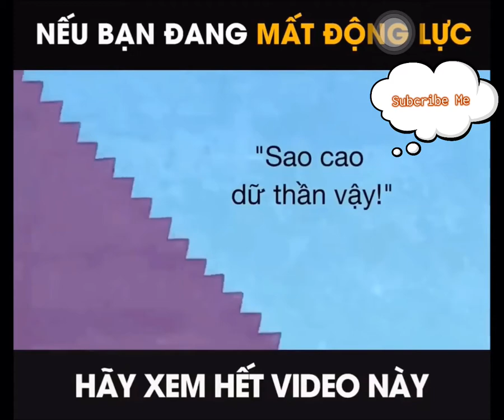Never Give Up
FIGHTING !!! Never Give Up !!!

Nghèo khó, gian nan đúng là tệ. RẤT TỆ. Nhưng hãy nghĩ về ước mơ của mình. Bạn hẳn có 1 ước mơ chứ? Một ước mơ đẹp, và bạn vô cùng mong muốn biến ước mơ thành hiện thực? Nhưng đời chẳng bao giờ đẹp như mơ. Bạn vấp phải rất nhiều khó khăn, nhiều trở ngại để đạt được ước mơ của mình. Và dường như ông trời cứ ném những khó khăn đó tới bạn để ngăn cản bạn đi đến thực hiện ước mơ?

Cuộc đời lúc nào cũng vậy, luôn đầy khó khăn, đầy thử thách. VỚI BẤT KỲ AI, cuộc đời cũng ném đầy gian nan vào những lúc mình gặp sự cố. Nhưng bạn ơi, đừng để các cánh cửa đóng lại vô vọng trước mắt bạn, đừng để sự khinh mạt, thói lọc lừa và những gian nan đè nát ước mơ của bạn,
Phải rồi, xã hội mà, con người mà, họ có thể đánh giá bạn qua diện mạo của bạn, qua những gì bạn có, nhưng đừng bao giờ để họ cướp đi ước mơ của bạn.

Hãy tiếp tục ước mơ, ĐỪNG BAO GIỜ đầu hàng số phận. Chính bạn, không ai khác, chính bạn mới là người quyết định cho cuộc đời mình chứ không phải suy nghĩ hay ánh nhìn ác ý từ người khác.